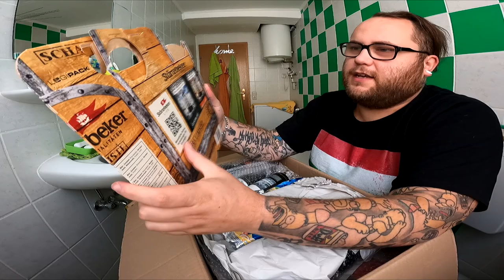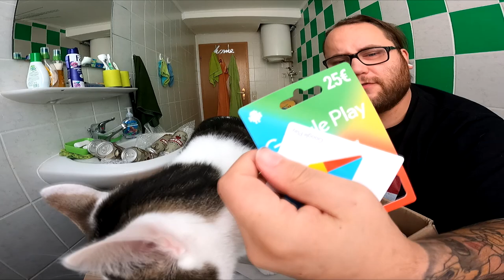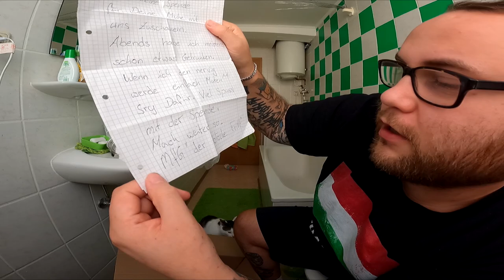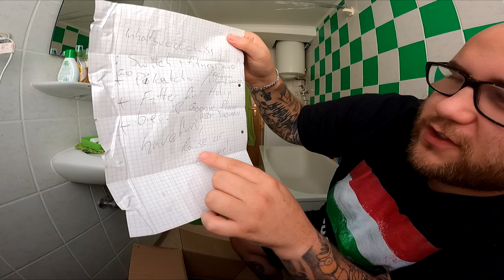UNBOXING | Die TEUERSTE Fanpost von Fritz Blöd / Urinalbecken !!!